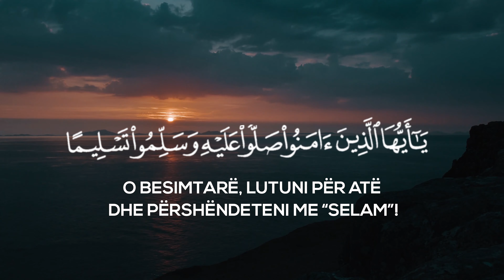Zemra gufon me ndjenja për Ty 💖